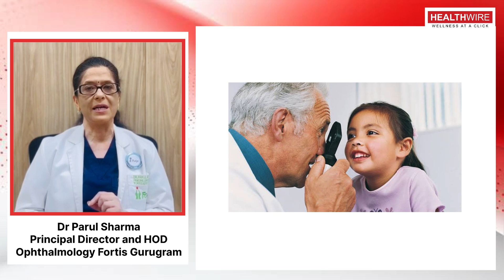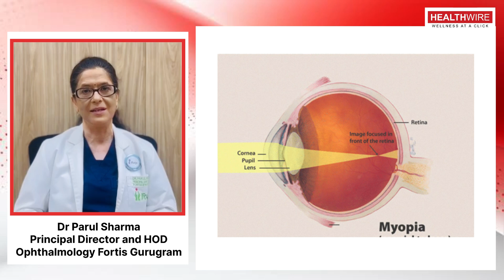World Eye Sight Day: इस Exercise से बच्चों की कमजोर आँखे हो सकती है ठीक, Dr. से सुनिए!